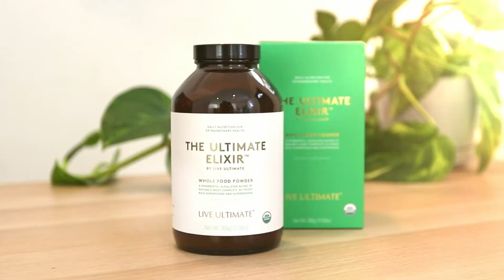Live Ultimate Elixir